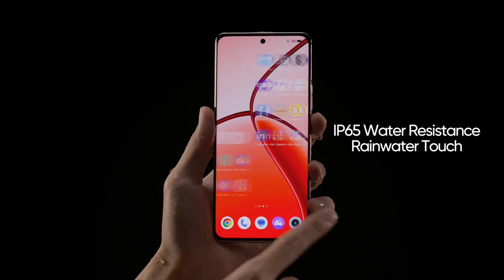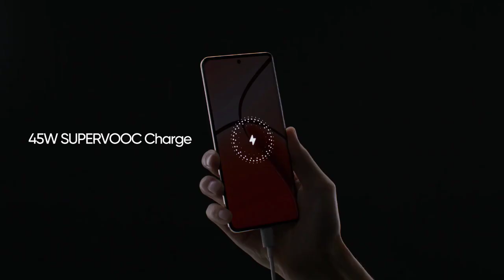Realme P1 Pro 5G Unboxing|| Review All main features and specifications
Hello Friends ❤️

This is a Unboxing video of Realme P1 Pro 5G. It is a latest smartphone in India. I try to cover all the main features and specifications of this smartphone. This is very good smartphone and value for money phone. In this Smartphone you get better camera, big display, hard performance, massive battery and many more...